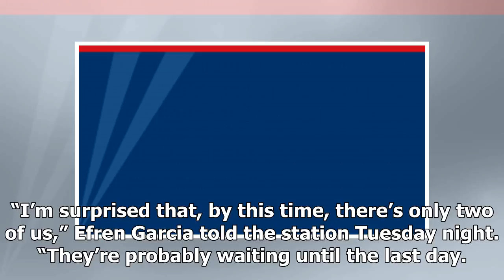The Fox News - Black Friday sales 2017 prompted texas campers since Saturday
The Fox News - The Fox News - Black Friday sales 2017 prompted texas campers since Saturday

Black Friday madness has already started. A Texas man has been camped out in front of a Best Buy in Garland since Saturday, hoping to save $300 on a new 50inch television, CBS DFW reported. “I’m surprised that, by this time, there’s only two of us,” Efren Garcia told the station Tuesday night. “They’re probably waiting until the last day. But years before, three days and the line was all the way around.” Behind Garcia in a smaller tent are his neighbors, who he said theyd gotten into the traditi...